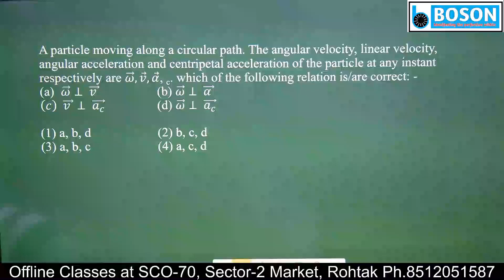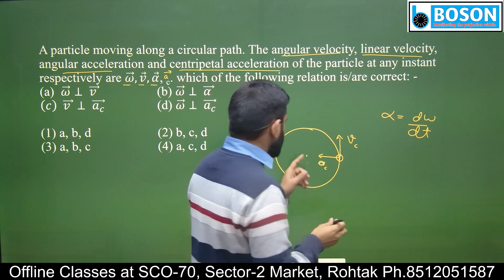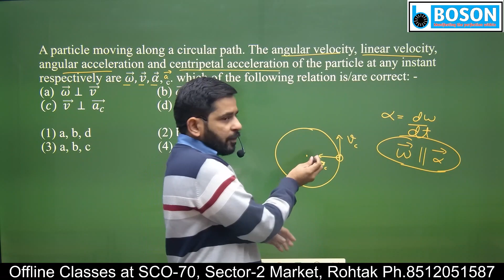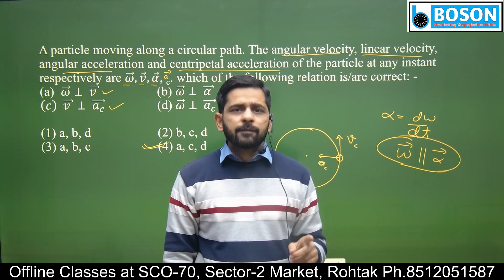Ques 136/1000 l Circular Motion l Complete NEET Physics through 1000 Questions